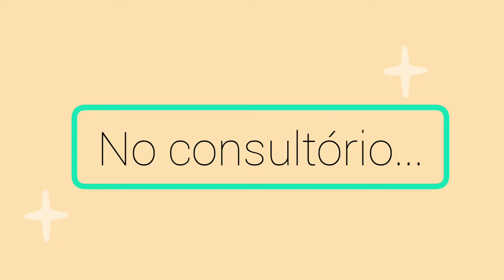Conheça nossa Aromaterapeuta Responsável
Tania, nossa Aromaterapeuta Responsável, que também é Terapeuta Ortomolecular e Engenheira Química, aproximou-se da Aromaterapia há 30 anos, quando trabalhava com perfumaria.

Seguindo sua vocação natural começou a estudar a aplicação dos aromas na área da saúde.

Através de cursos, especializações e muita prática, Tania vêm construindo sua história como aromaterapeuta.

Há mais de 20 anos faz atendimentos em seu consultório, no interior de São Paulo, onde também cria e produz artesanalmente, e com muito carinho e cuidado, as fórmulas exclusivas e autênticas da Bendita Natureza.

BENDITA NATUREZA

Trabalhamos para criar e produzir fórmulas exclusivas e originais, de eficácia comprovada.

Sempre com componentes 100% naturais e blends de óleos essenciais puros e de procedência controlada.

Nossos produtos atuam na manutenção, fortalecimento e re-estabelecimento da saúde mental, emocional, energética e física.

Formulações e Sinergias autênticas, por quem ama e entende de aromas e de saúde integral.

Carinho, amor, profissionalismo e responsabilidade na concepção e produção para atender a todas as necessidades.

Ideal para adultos e crianças!

AROMATERAPIA

Os aromas dos óleos essenciais, percebidos pelo olfato, atuam sobre o sistema límbico, promovendo o equilíbrio das atividades mentais, das emoções e das funções bioenergéticas do corpo.

As fórmulas responsáveis e exclusivas 'Bendita Natureza' foram intuídas, pensadas, desenvolvidas e testadas para atender às mais diversas necessidades decorrentes do ritmo de vida atual.

'SAÚDE INTEGRAL' - Tratamento Natural para Depressão, Estresse e Equilíbrio emocional com Óleos Essenciais (Kit Especial de Aromaterapia):

Bendita Natureza
Aromaterapia Responsável